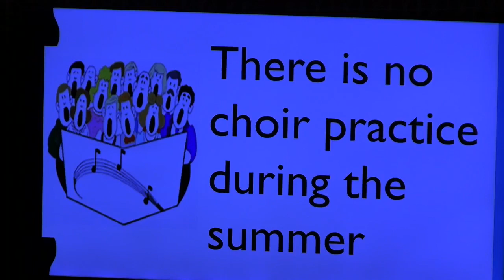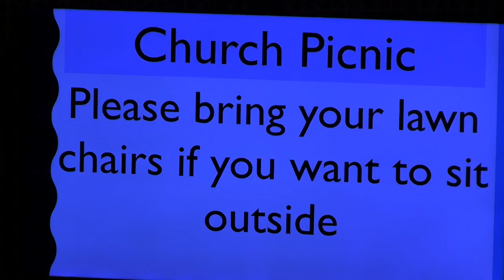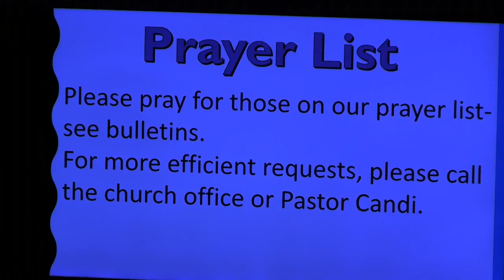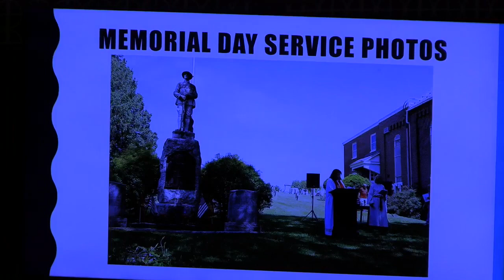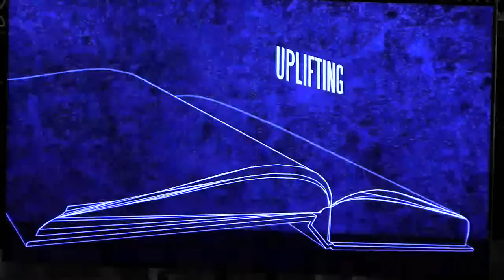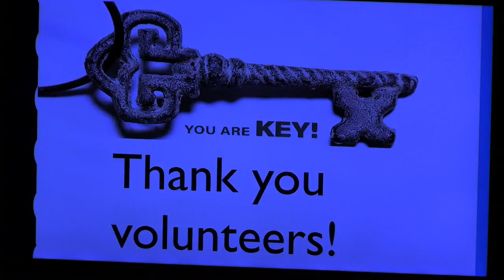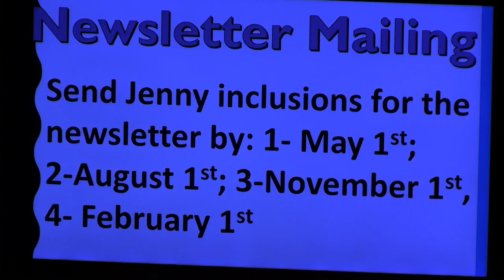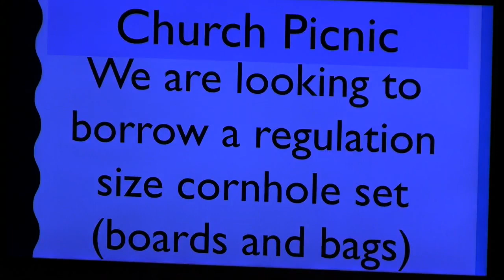7 18 2023